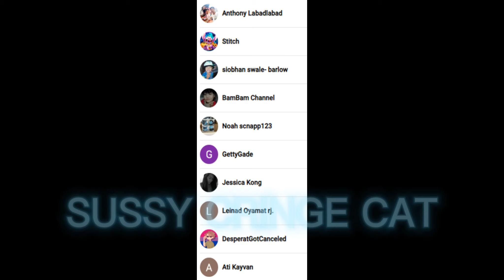1K special~Dying montage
So with this special occasion I Sussy Cringe Cat presents to you a dying montage hope you enjoy :)